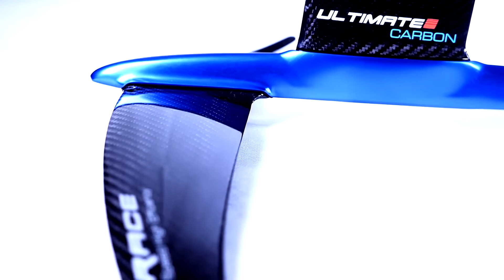Présentation du Kitefoil Ultimate by AlpineFoil